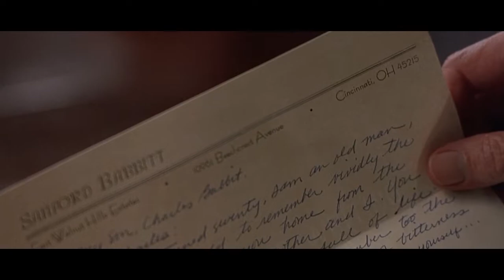Rain Man • Main Theme • Hans Zimmer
Soundtrack/theme music from the 1988 "Rain Man" film with Dustin Hoffman, Tom Cruise & Valeria Golino.